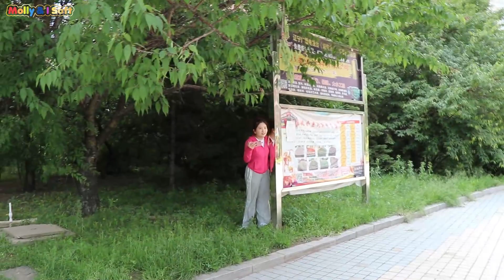第二弹室外版藏猫猫开始了 新魔力玩具学校